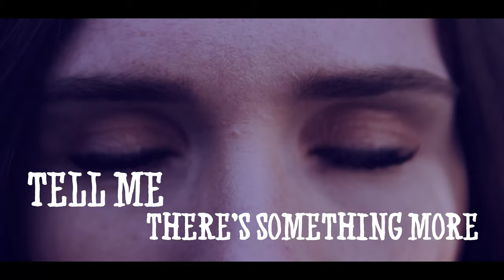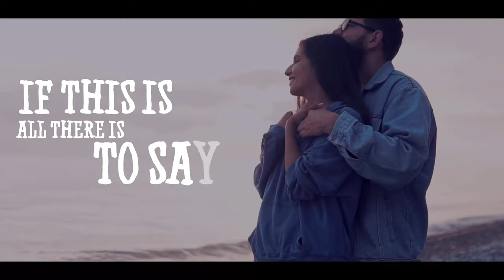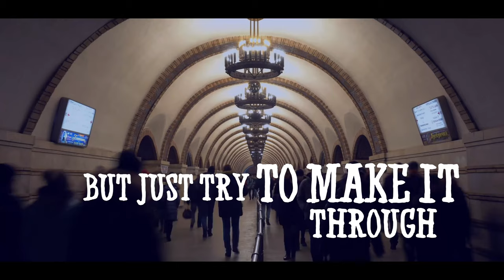IS THAT ALL THERE IS